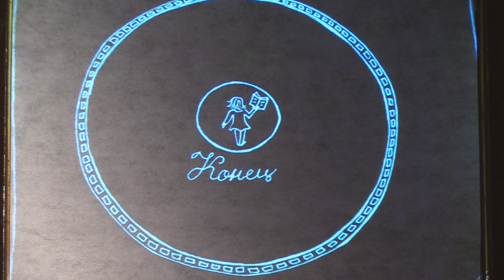Сказка на ночь от театральных супер-героев «Балтийского дома»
Читает Черный Пес (Егор Лесников)